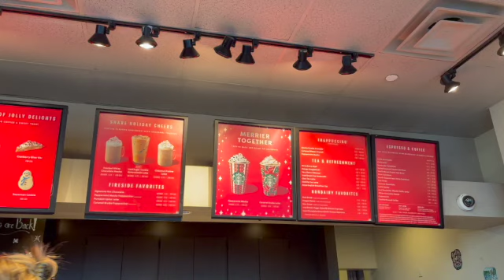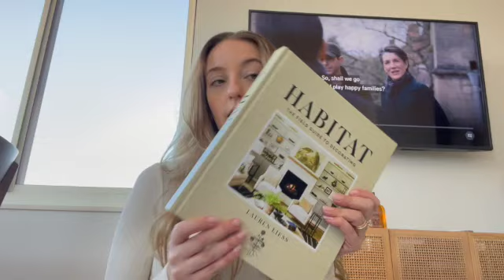NYC VLOG - Sephora Sale, Central Park & MORE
hope you guys like this vlog, love you!!

Elsa